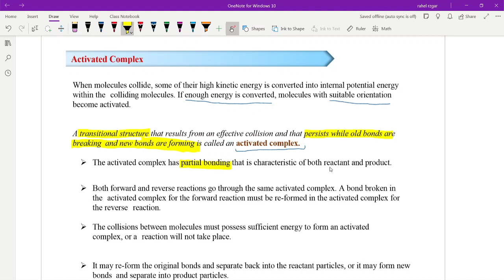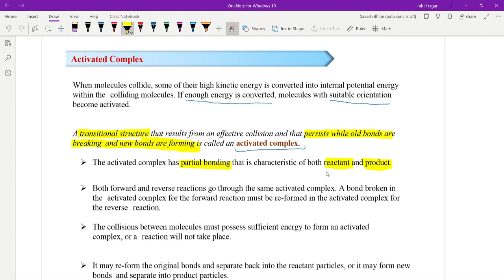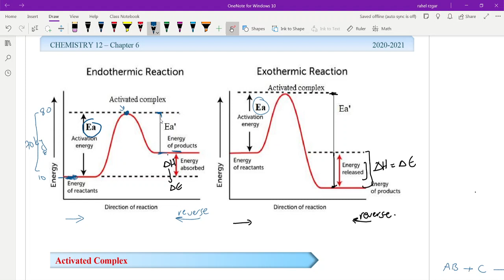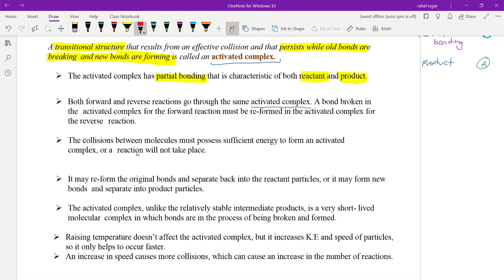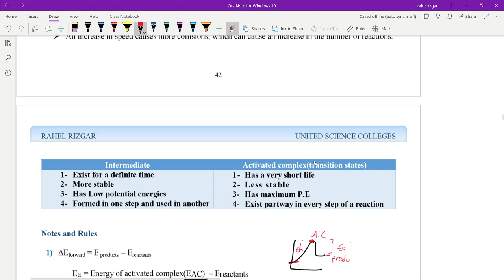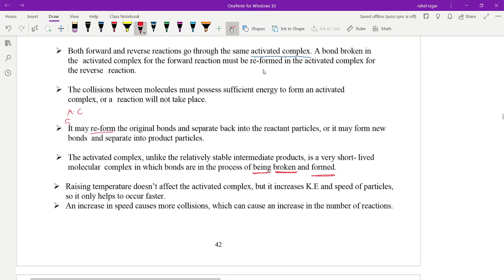Chapter 5 section 1 part 4 - Activated Complex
Activated Complex